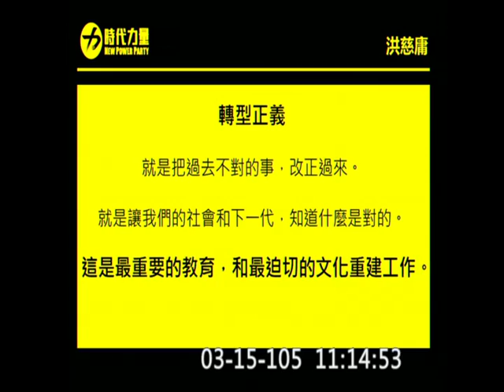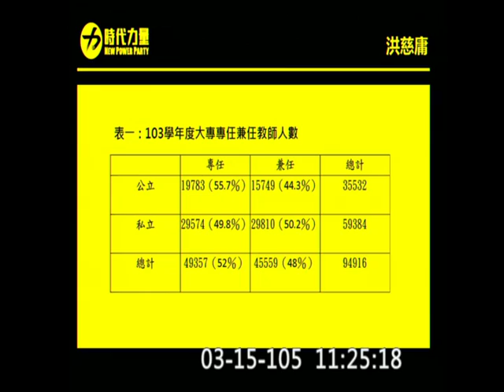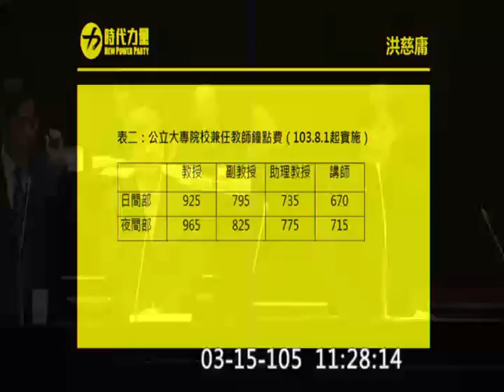20160315 洪慈庸 (首度) 質詢 行政院長 【立法院演哪齣？】